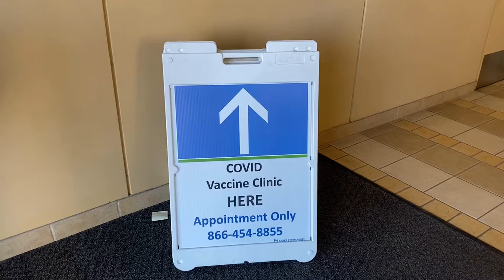American's & Vaccine Passports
Although many governments oppose vaccine passports, private businesses and institutions may require proof of vaccination.